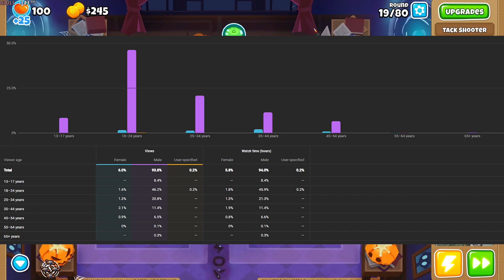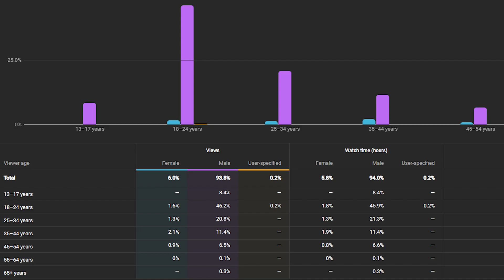How I Feel About The SJB Drama (Talking Video)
Nothing against SJB at all I just wanted to clear up some things and explain to my fans how we think of it as youtubers, even small ones like me.